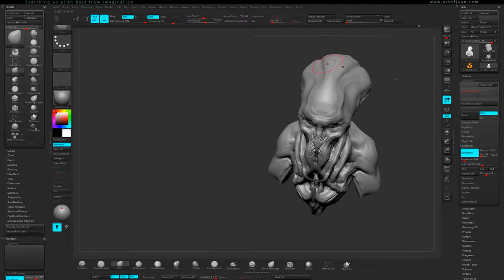Sketching an alien bust by Juan Nahuel - ZBrush